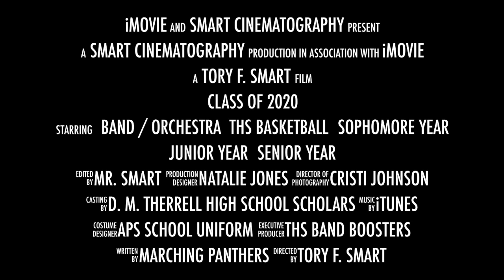D. M. Therrell High School Class of 2020 Trailer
Featuring the THS Marching Panthers, THS Varsity Basketball Team and the THS Orchestra.